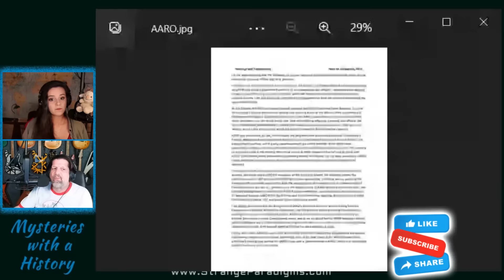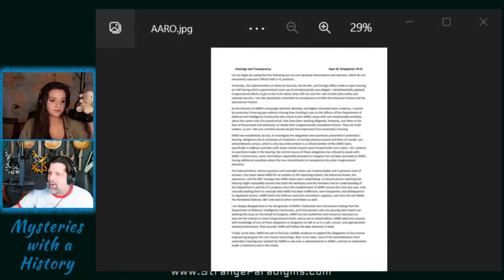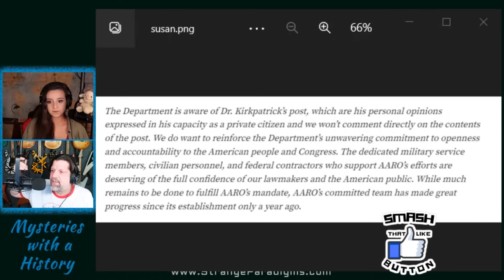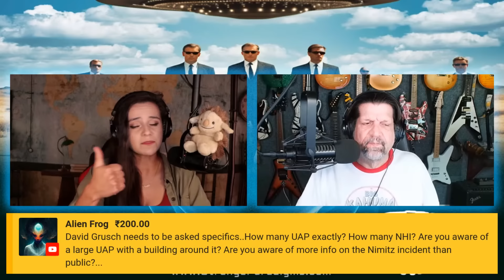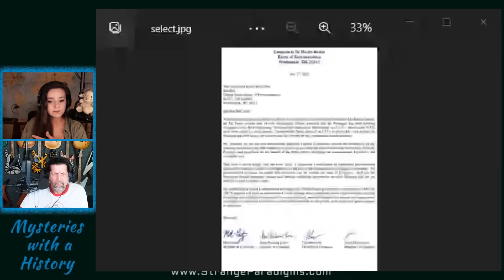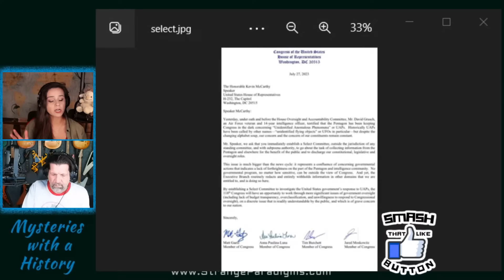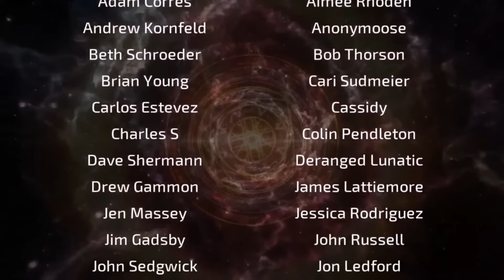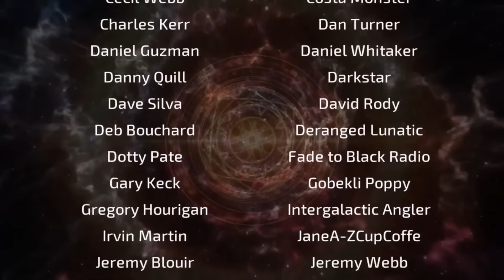UFO Hearing Analysis and The Future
It has been over a week since the historic latest UFO Hearing. In this episode, we analyze the events of that day, what was asked, and what was answered. We will also look at what has happened since, and what to expect in the future.

(The UFO Men - Hearings Disclosure Whistleblowers)

Instagram ➔ StrangeParadigms

JIMMY'S SOCIALS
Twitter ➔ JChurchRadio
Facebook ➔ JimmyChurchRadio
YouTube ➔ FADETOBLACKRadio

TIMELINE INDEX
00:00 - Intro
00:10 - Greetings
03:28 - Analysis of Hearing
27:49 - AARO
57:16 - What's Next..?
01:32:31 - Outro and Credits

Not LIVE: US House hearing on UFOs, But Subcommittee on National Security, the Border, and Foreign Affairs Hearing, But Congress holds hearing about claims US government has UFO evidence – watch live, But UFO Hearing in Congress - LIVE Coverage (House Subcommittee Meeting on UAPs), But 'We Are Not Alone' UFO Whistleblowers Kickoff New Hearings in Congress With Rep. Tim Burchett, But UFO Hearing: Lawmakers hear from three witnesses, But House holds hearing on UFOs, government transparency | full video, But UFO Hearing: Former Navy pilot says sightings were 'routine' | NewsNation, But What to expect from witnesses in congressional UFO hearing | Morning in America, But LIVE: House hearing: Unidentified Anomalous Phenomena and National Security, But LIVE: House Oversight hearing on increased UFO sightings, national security | ABC News, But We are not alone: The UFO whistleblower speaks | NewsNation Prime, But Bombshell UFO claim made by whistleblower, But Whistleblower to testify at UFO hearing on Capitol Hill, But Rep. Andre Carson warns against 'trivializing' UFO hearings | The Hill, But WATCH LIVE: UFO congressional hearing explores unexplained aerial phenomena, But UFO Hearing: Whistleblower says people were harmed | NewsNation, But UFO UPDATE: David Fravor, Ryan Graves, David Grusch Will TESTIFY In Next Week's UAP Hearing, But Pentagon UFO Investigator: They Have ‘TECHNICAL SUPREMACY’, UAP Hearing Next Week, But LIVE: House Oversight hearing on increased UFO sightings, national security | ABC News, But LIVE | Congress holds UFO hearing, But UFO whistleblower, military officials testify before House Oversight Committee, But TURNED AWAY: GOP rep says UFO investigation reveals 'real problem', or any other video like GOP Oversight, Reuters, Guardian News, Agenda-Free TV, NewsNation, CBS News, Yahoo Finance, ABC News, PBS NewsHour, The Hill, Associated Press, Fox News, would make. This is a video where Cristina Gomez (aka CristinaG) presents UFO Hearing Analysis and The Future!